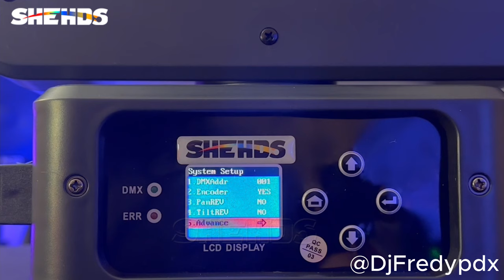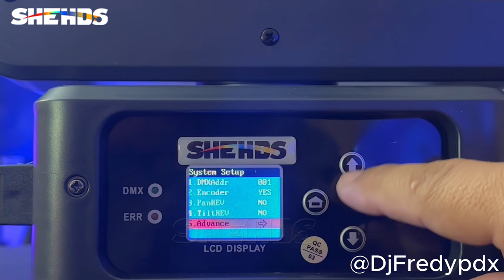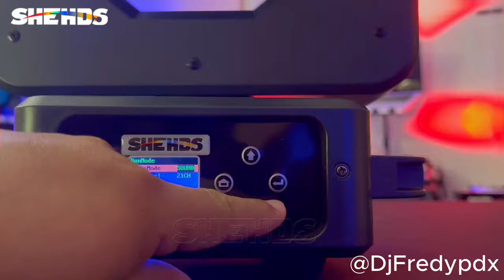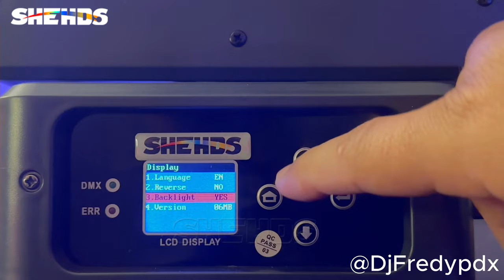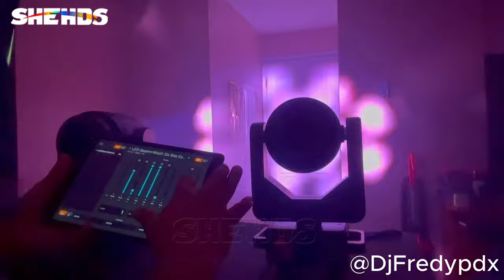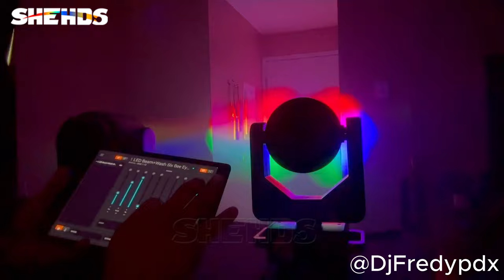【REVIEW】 LED Beam & Wash Big Bee Eye 7x20W Moving Head by@djfredypdx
Amazing!Thank you!bro!